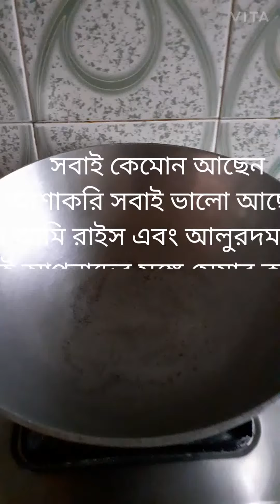আজ রাইস ও আলুরদম বানালাম কে কে পছন্দো করেন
রাইস বানানোর জন্যে চাল,গাজর,বিন্স,কেপসিকাম,কাজু,কিসমিস,এলাচ
দারচিনি,লবঙ্গ,তেজপাতা,লবন,চিনি

সেদ্ধো করা আলু,টমেটো,জিরে গুরো,ধনে গুরো,লঙ্কা গুরো,কাশমিরি লঙ্কা গুরো,ফরনে গোটা জিরে সুকনো লঙ্কা, গরম মশলা,লবন হলুদ সরসের তেল